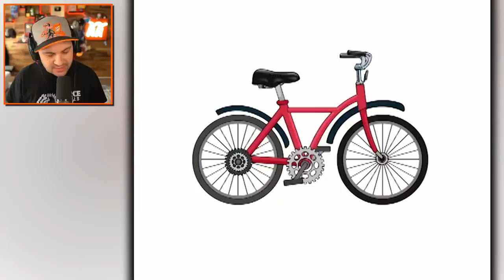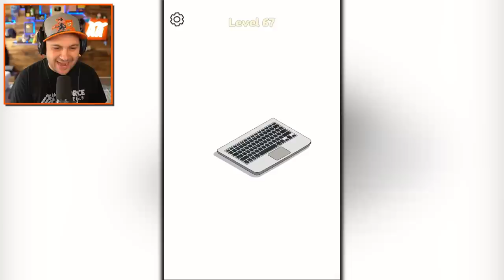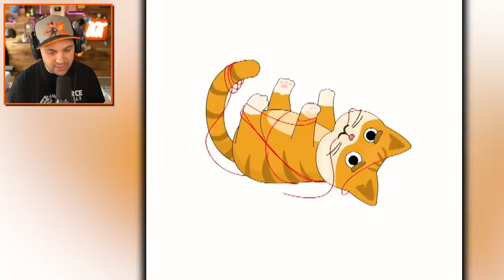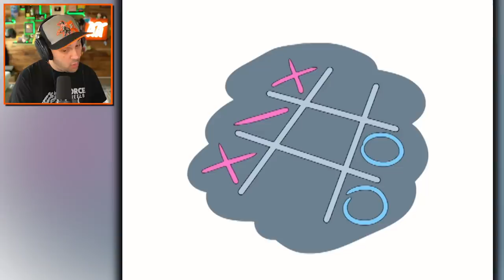DRAWING People Into The WORST Situations! | Just Draw 3D